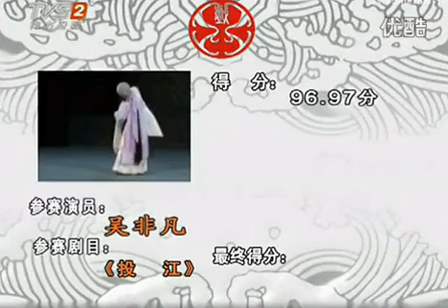粤劇 投江(3/3) 吳非凡 cantonese opera